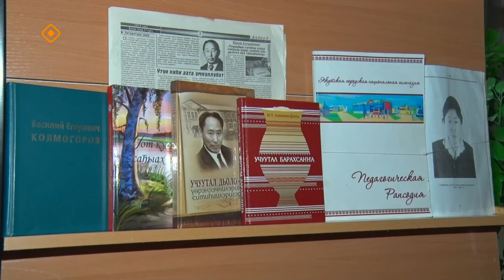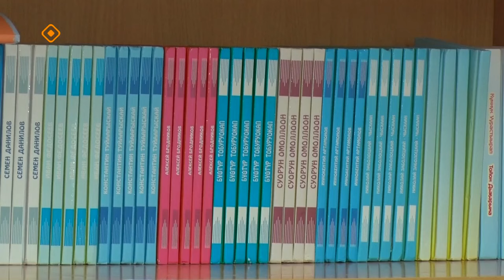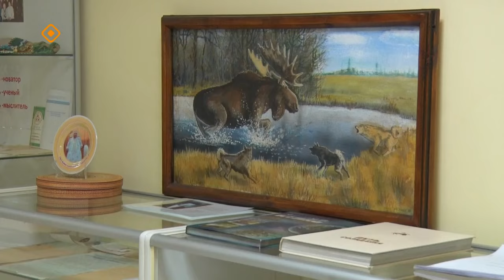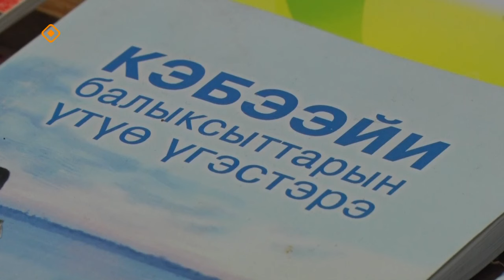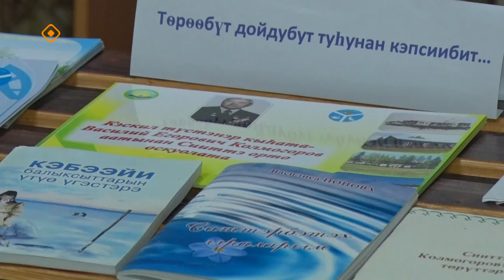«Дойдум дьоно» (06.02.24)